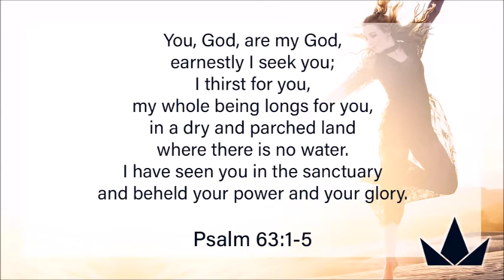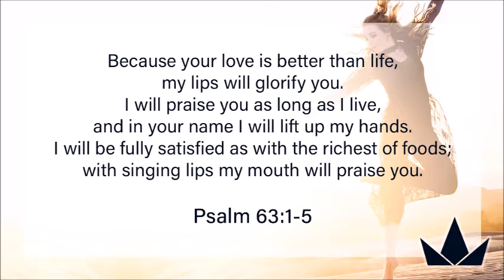Sunday February 16 David Earnestly I Seek You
Pastor Danny Jones continues the series about David this week with his message "Earnestly I Seek You"